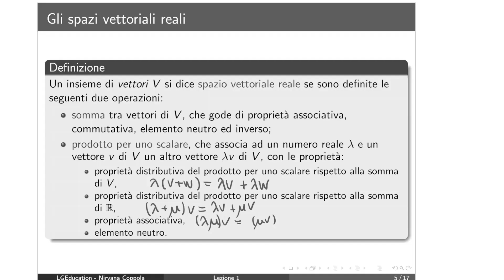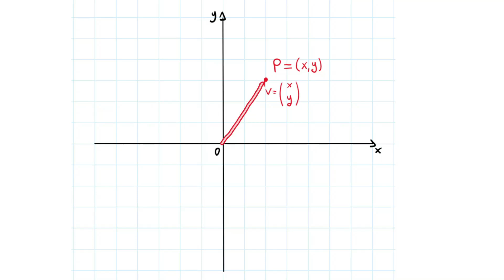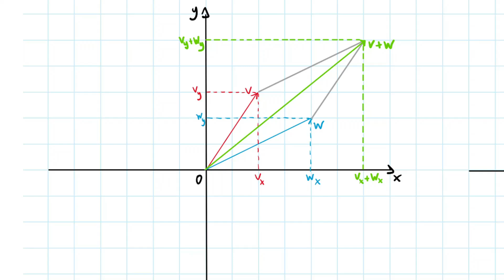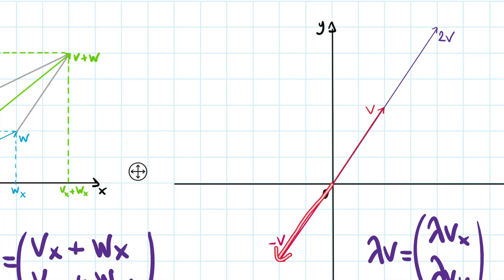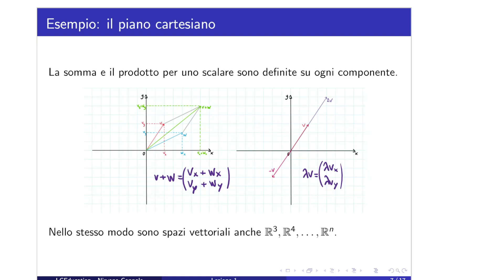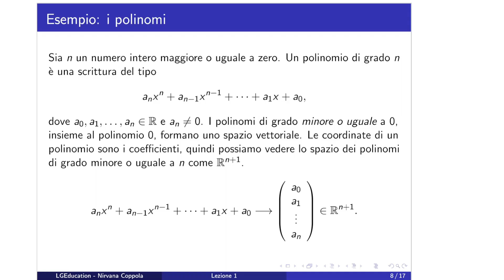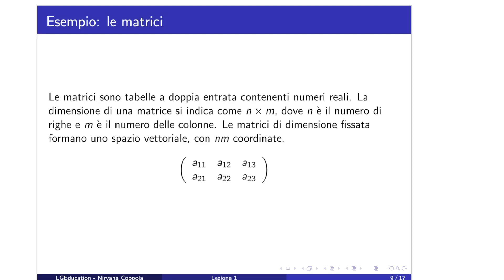Matematica: I numeri reali e gli spazi vettoriali reali - Introduzione - PARTE 2/2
🚀 [GRATIS] APPUNTI CHE UTILIZZO CON I MIEI STUDENTI

⭐️ PRENOTA UNA CONSULENZA GRATUITA PER CAPIRE IL MIGLIOR MODO PER AFFRONTARE IL TUO ESAME

In questa prima lezione del corso di Matematica per Economia e Finanza, Nirvana ti guiderà attraverso i concetti fondamentali dei numeri reali e degli spazi vettoriali. Scopri le proprietà dei numeri razionali e irrazionali, e impara come definire e lavorare con gli spazi vettoriali reali, essenziali per affrontare argomenti più avanzati. Approfondiremo anche le combinazioni lineari, vettori dipendenti e indipendenti, e introdurremo il prodotto scalare. Un video ricco di contenuti per rafforzare le tue basi matematiche!

LGEducation è la prima azienda specializzata nella preparazione del tuo esame di Economia e Finanza, 100% online.
A differenza degli altri tutor che sono soli e trattano tante (troppe) materie, noi siamo un'azienda con un organico ampio e specializzato in Economia e Finanza, e questo per gli studenti significa disponibilità, competenza e organizzazione.